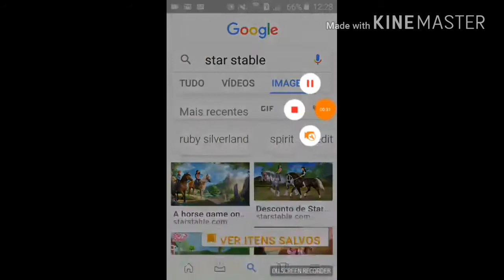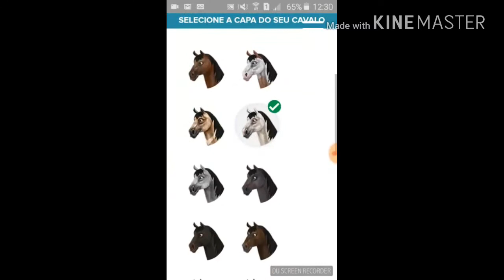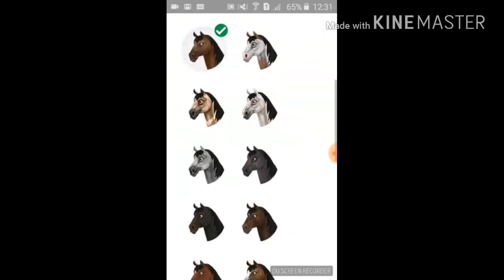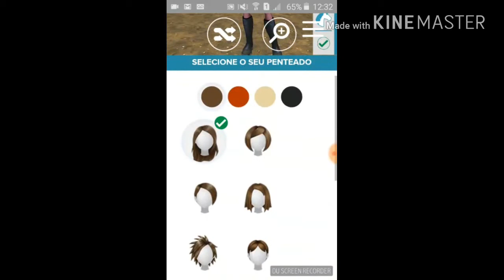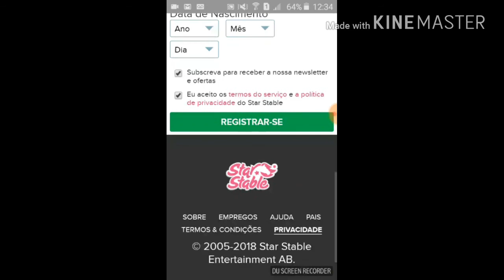💖Como baixar Star stable{Ana Clara}